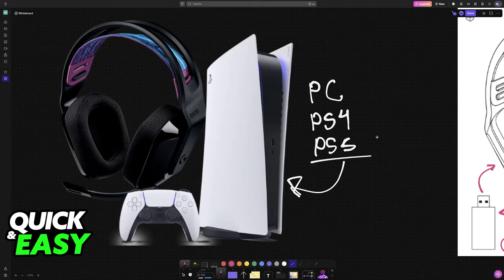How To Connect Logitech G535 to PS5 (2025) - Step by Step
I will solve your doubts about how to connect logitech g535 to ps5, and whether or not it is possible to do this.

I hope I have helped you with the video!